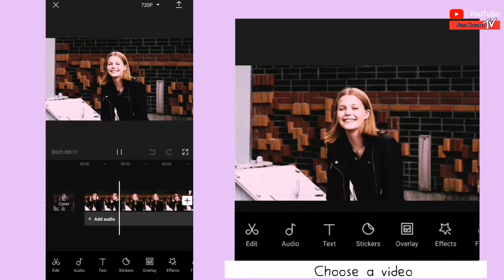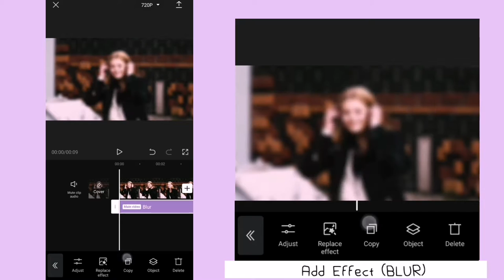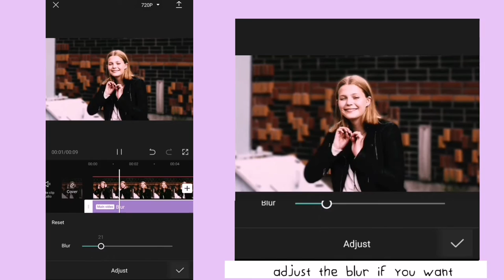Video Background blurring [HD] using CapCut | Next Counter Tv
In this video we will make a Video Background Blurring. A Basic EDITING Tutorial with CapCut 👌

VideoClip/Pictures Source: 𝖍𝖙𝖙𝖕𝖘://𝖕𝖎𝖝𝖆𝖇𝖆𝖞.𝖈𝖔𝖒/
𝕻𝖎𝖝𝖆𝖇𝖆𝖞 𝕷𝖎𝖈𝖊𝖓𝖘𝖊
Phone: 𝕳𝖚𝖆𝖜𝖊𝖎 𝕻30 𝕷𝖎𝖙𝖊 😊
Editing App: 𝕶𝖎𝖓𝖊𝖒𝖆𝖘𝖙𝖊𝖗 / 𝕻𝖎𝖈𝖘𝖆𝖗𝖙
Thumbnail: 𝕻𝖎𝖝𝖊𝖑𝖑𝖆𝖇 𝕰𝖉𝖎𝖙𝖘

Let's Spread Love Not Hate! and keep safe! 😘

▶️Mobile application tutorials, How to do it and